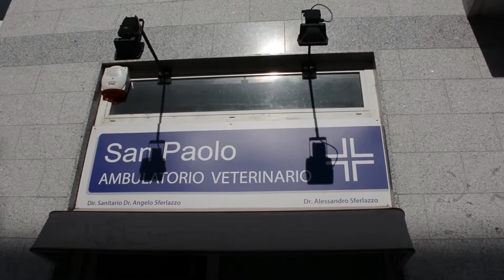Ambulatorio Veterinario "San Paolo": Dog&Car - Info Veterinaria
...come gestire i viaggi in auto con il proprio cane? Queste ed altre curiosità con l'iauto dei fratelli veterinari.. Sferlazzo!